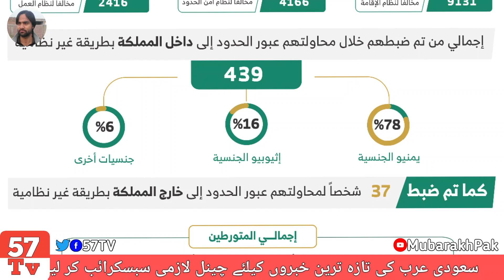Saudi Arabia Immigration New Rules Urdu Hindi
saudi arabia latest news updates about immigration new rules in urdu hindi by @Mubarak Hussain